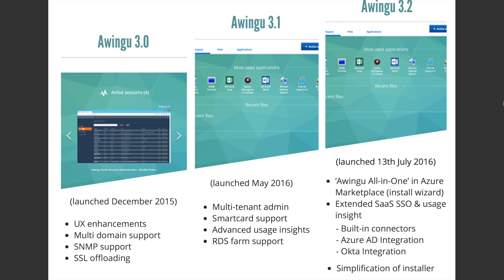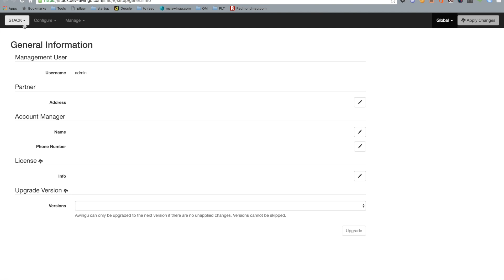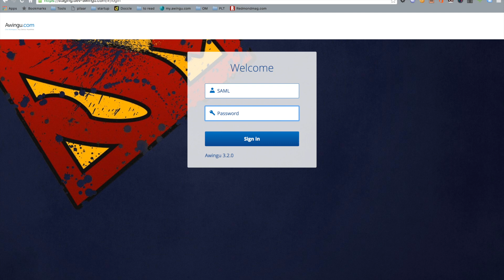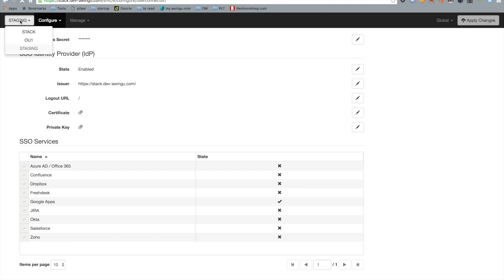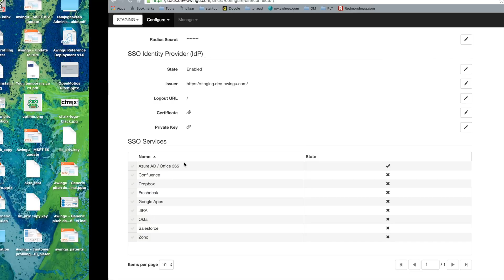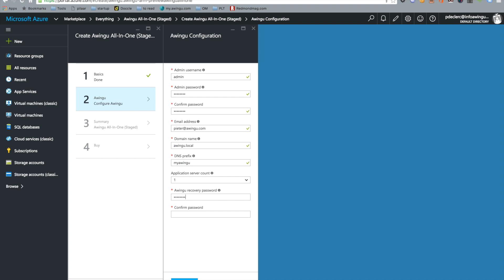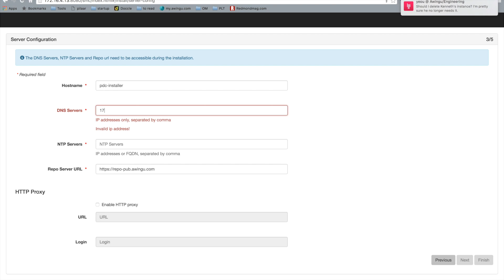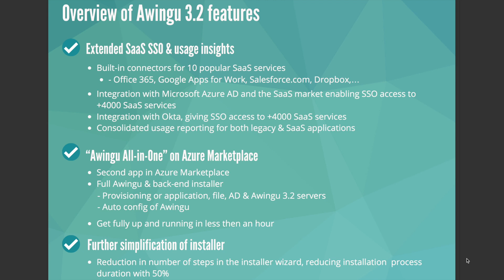Awingu 3.2 introduction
During Microsoft's Worldwide Partner Conference (WPC) 2016, Awingu launched it's Awingu 3.2 version together with a new app in the Azure Marketplace (Awingu All-In-One).

The feature highlights of Awingu 3.2 are:
- Strong SaaS integration into Awingu 's workspace. This includes default connectors into popular SaaS services such as Office 365, Google Apps for Work, Salesforce...). Next to the built-in connectors, Awingu integrates with Okta & Microsoft's Azure AD which gives easy Single-Sign-On access to +5000 SaaS services
- Awingu All-in-One in the Azure Marketplace. This enables the setup and config of Awingu and the back-end (application servers, AD, File servers, ...) in a matter of minutes
- further simplification of the generic (non Azure Marketplace) installation process

Content:
00:00 Introduction
00:15 Previous versions
00:43 Quick Overview of Awingu 3.2
01:23 A unified workspace for SaaS and legacy applications
01:46 Walk through demo account
04:41 Awingu "All-In-One" new application on Azure Marketplace
05:58 Walk through the fast&simple installation of Awingu
09:03 Summary
09:35 The end